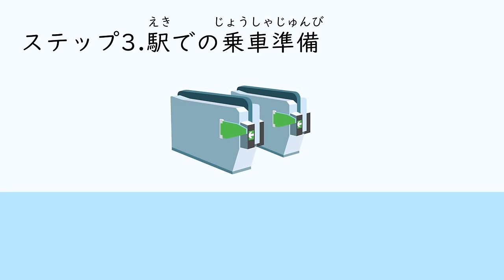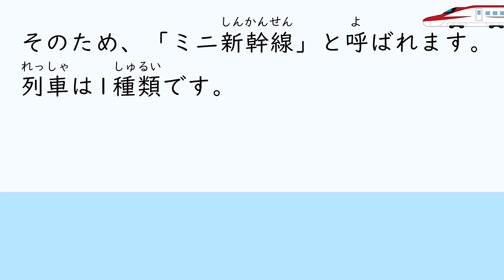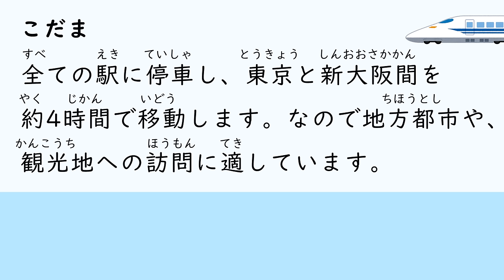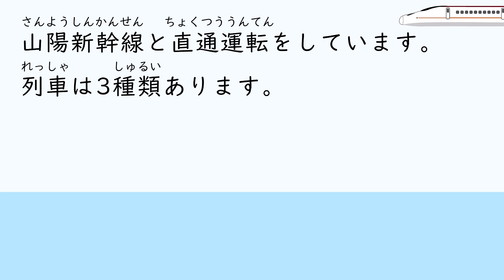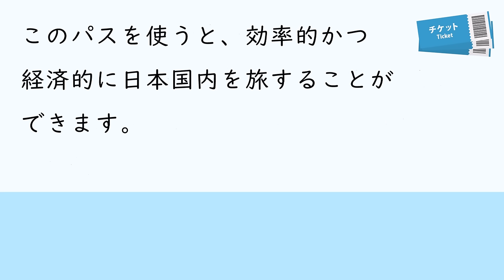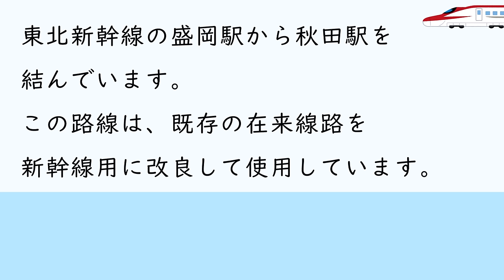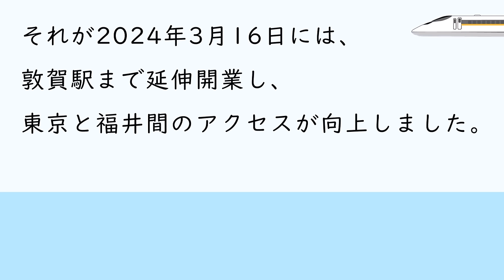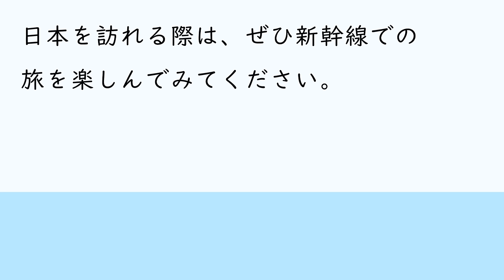Simple Japanese Listening - Traveling in Japan by Shinkansen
🟠This video is useful for listening and shadowing practice.
The content is an introduction to riding the Shinkansen and trains.

⚙️Pressing the subtitle will show subtitles for your country.

The first half is slow and the second half is fast speech without furigana.
Please repeat it over and over again to master Japanese!